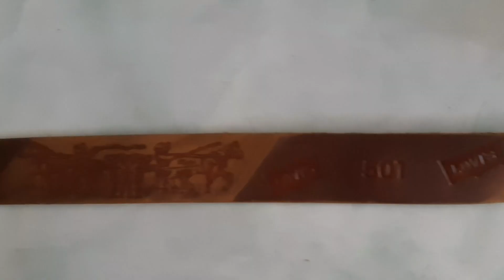HPShop - Thắt Lưng Da Bò Full Da